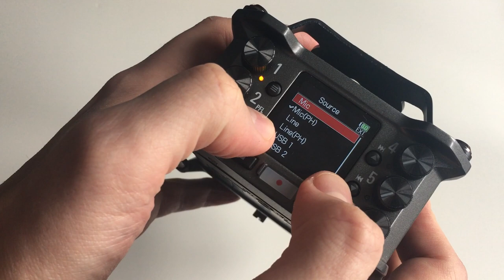APSC Ultrasonicmic (MK1 Old version) Recording Session (ultrasonic microphone)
In this video used old MK1 version. The new MK2 version of the microphone does not require a battery and works with 48v phantom power.